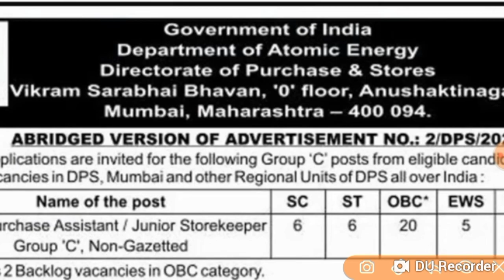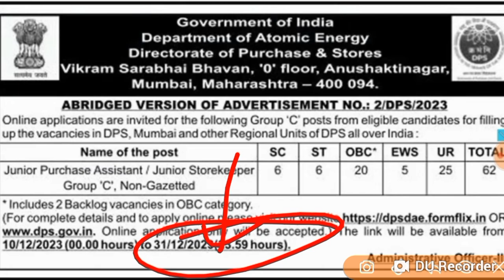Atomic Energy विभाग में भर्ती, सभी ग्रेजुएट्स कर सकते हैं apply